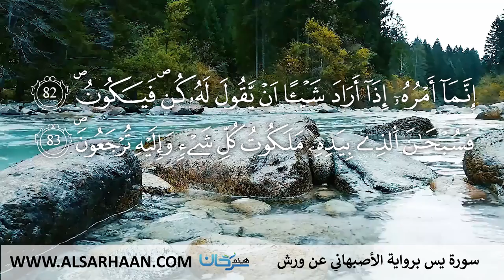36 سورة يس برواية الأصبهاني عن ورش